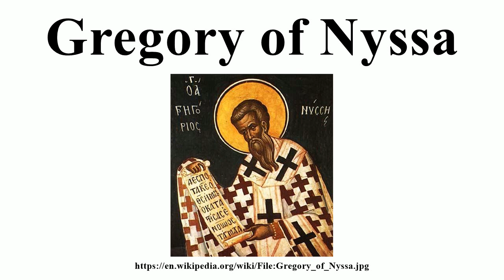Gregory of Nyssa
Image-Copyright-Info
Image is in public domain
Author-Info:   anonimus
Image-Copyright-Info